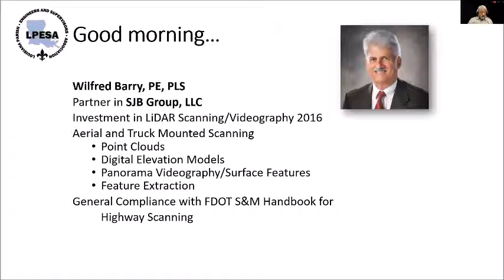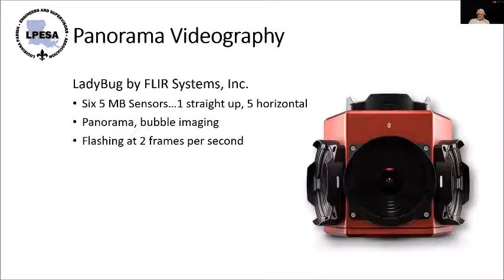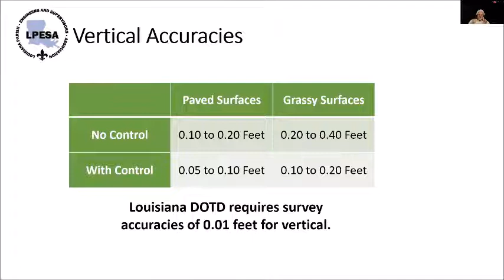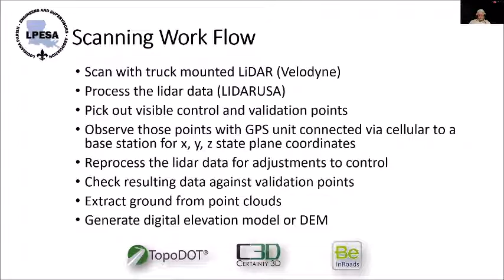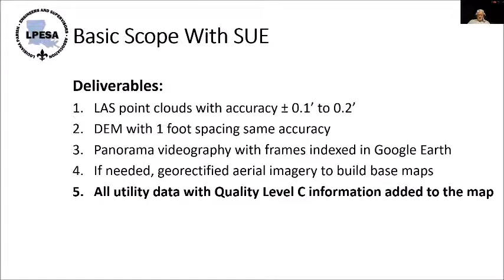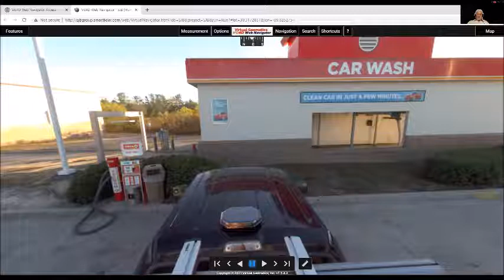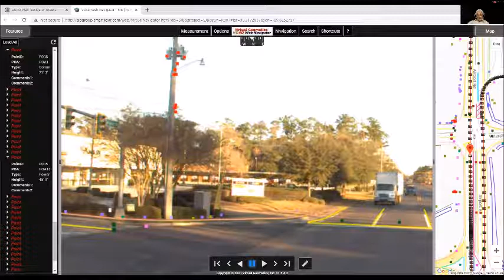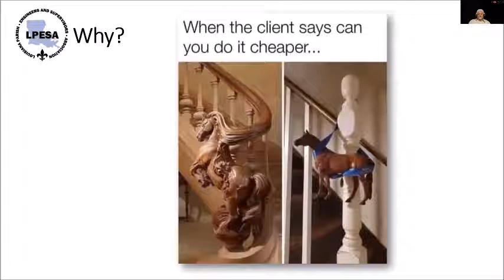Survey Lite Using Mobile Lidar and Panorama Videography